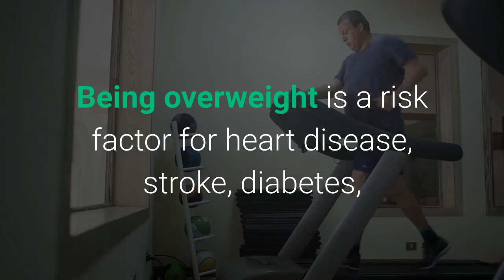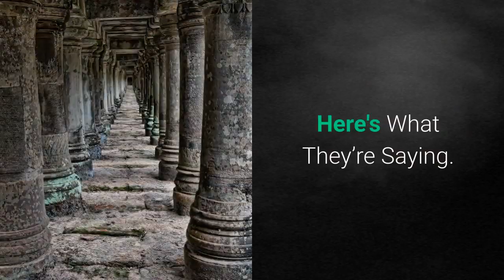weight warriors guide. Fight the weight off today n keep it off with weight warriors guide download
for a guide to improve your shape through weight control and keep the extra weight off.

Get Your Hands On The Ultimate Guide For Life Improvement Through Weight Loss And Let It’s Magic Change Your Life Forever!
Discover How Ordinary People Can Have Extraordinary Shape Through The Science Of Weight Loss!

Here’s the cold, hard fact:
Being overweight is a risk factor for heart disease, stroke, diabetes, and several kinds of cancer.

Overweight add to aches and pains and physical limitations.

Overweight may face discrimination when they apply for jobs or promotions.

Overweight often experience the inconvenience and frustration of needing large-size clothing, large-size movie seats and airplane seats, and large-size seat belts in a world designed by and for medium-size people.

Well, you are not alone.

I’ve once walked down this lost path and I told myself that I would do whatever it takes to help others succeed in weight loss if I were to find my way.

Today, I’ve finally discovered the secret powers of weight loss and how it changed my life, and I’m going to share them with you today.

how to lose body fat percentage in a week
weight loss
weight loss guide
free weight loss guide
free weight loss guide download

Are you ready?